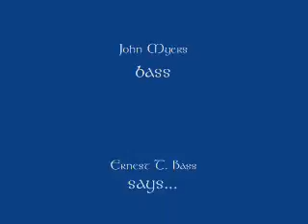Donald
old trad at upper sc state fair